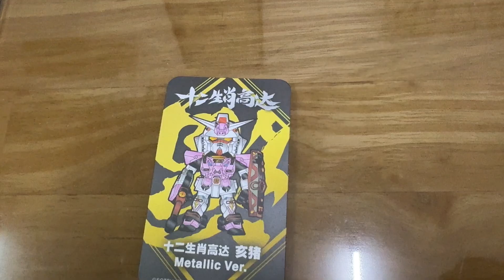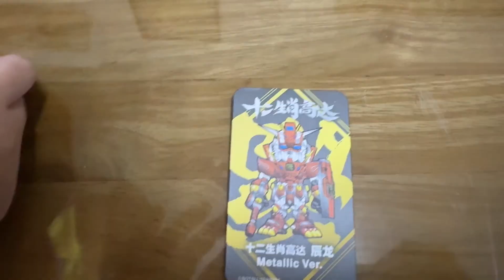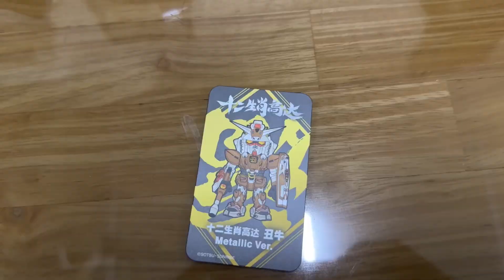12生肖高達 2024 炸裂全馬首開 包盒包台